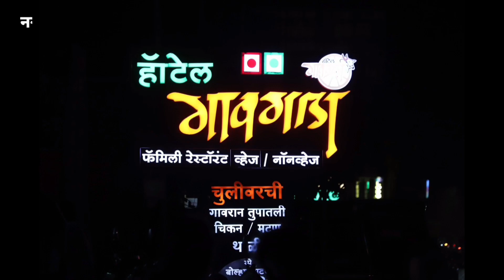नर्‍हेगाव सर्विस रोड वरील प्रसिध्द "हॉटेल गावगाडा फॅमिली रेस्टॉरंट" खव्यायांचे आवडीचे ठिकाण